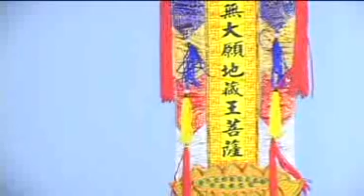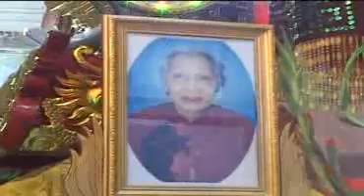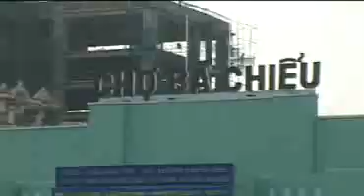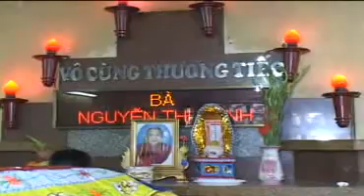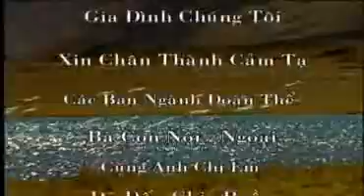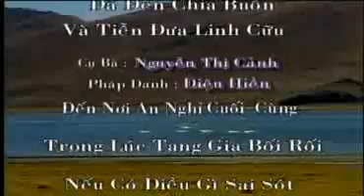Mẹ của Quang DVD 4